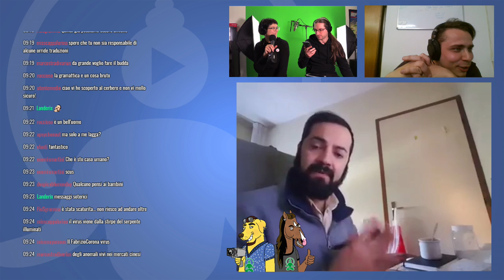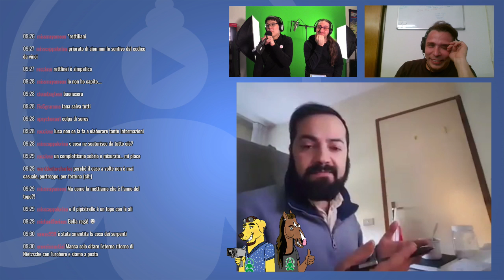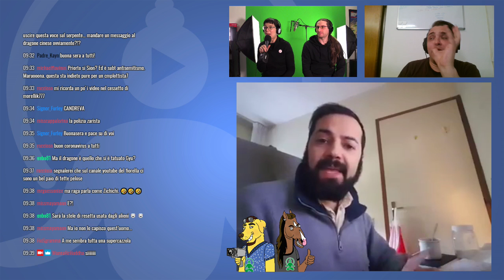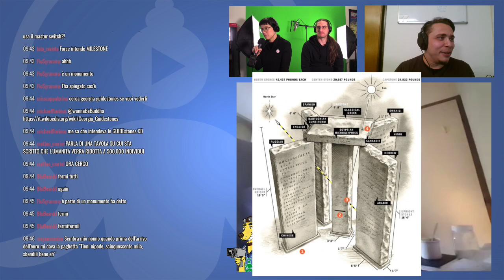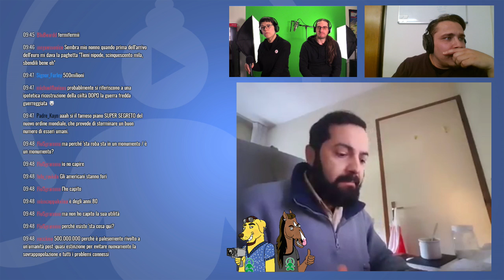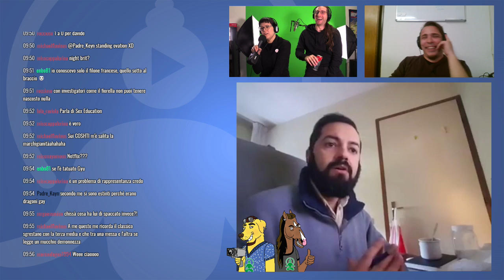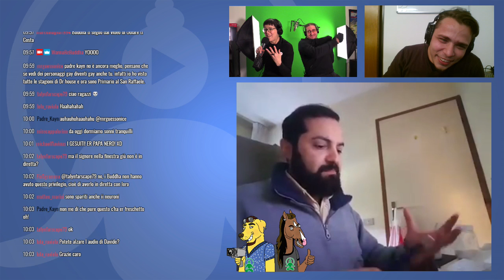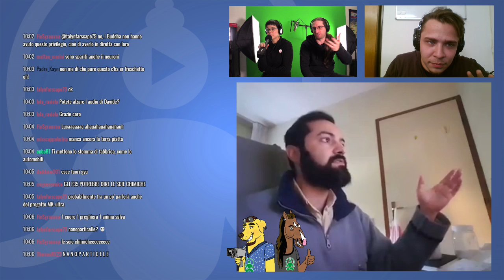Blastiamo Davide Fiorella che parla del Corona Virus - WannaBeBuddha Twitch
Analizziamo le affermazioni di Davide Fiorella sul Corona Virus e sulle sue teorie di complotto. Ospite Speciale Quote Rosa 1!

Per non perdere tutte le news, le comunicazioni dei live e per non perderti tanti contenuti esclusivi, seguici sul nostro canale Telegram, potrai usare quest'app su tutti i dispositivi (anche pc):

T.me/WannaBeBuddha